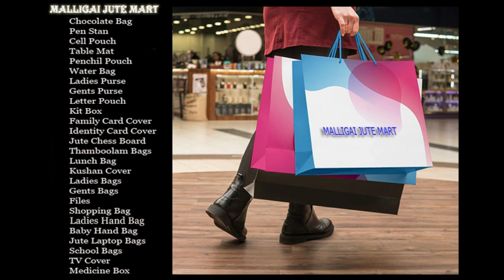My pencil drawing-My loveble mom her sister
MY BEST DRAWING
I hope you enjoyed this video.
Material used:

75gsm A4 Sheet XEROX Papper

Staedtler pencil: B Pencil /H//HB Pencil/2B/3B//4B Pencil /6B Pencil/8B Pencil

Staedtler Earser/Kneaded eraser/Mono zero Earser/

napkin paper/Paper stump

Plz Support My Art Work

Digital art into a photo frame

Pencil Art to a photo frame for your loved ones

Jute Bag For Orders Contatct:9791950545/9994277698